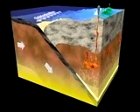geog12 subduction 160